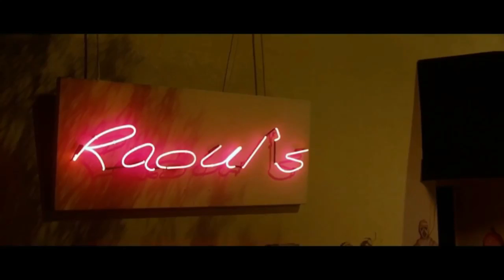Gravy Movie Review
Can the star of Psych direct a decent horror comedy?